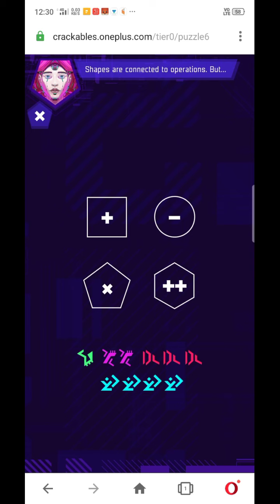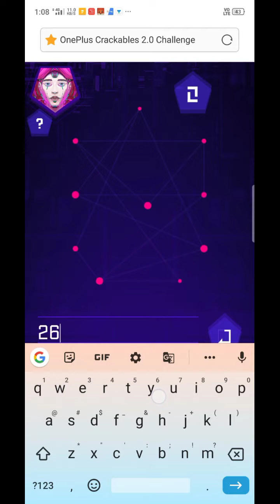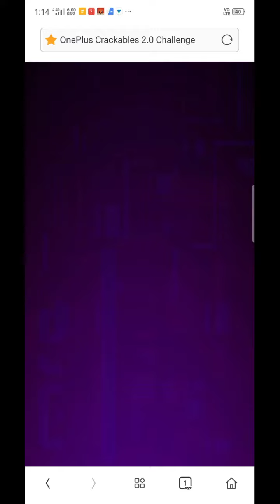Puzzle 6 | crackables 2.0 OnePlus challenge | Solved with some time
You have solve the pattern first, it doesn't matter how you do it but you have to do that first. Second start guessing the number. Like start counting from 1 to 100 number can be anything.
Make sure you try all number if you find right answer it will take you to the success.